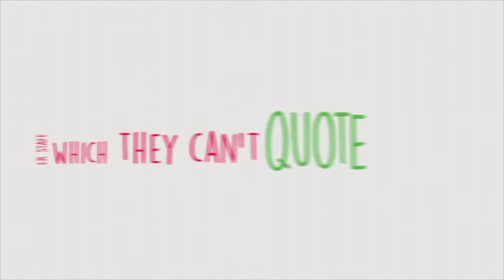Why Aren't ER Prices Posted